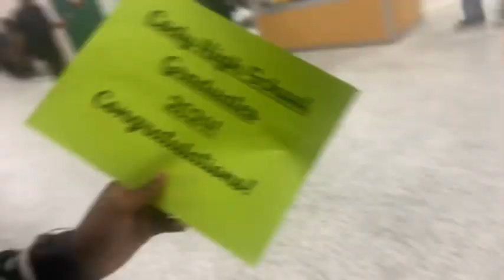Senior clapout | Cody High School!!! 2024